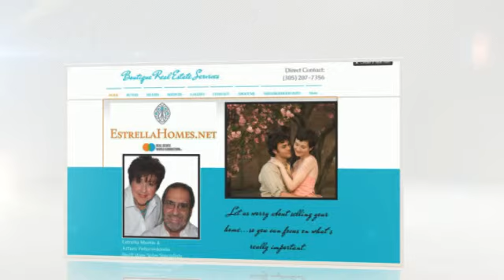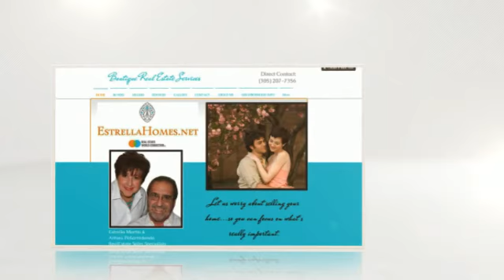7800 Carlyle Av Unit 5-D